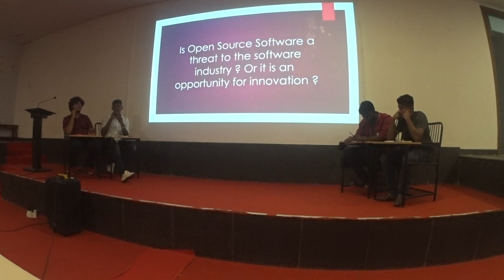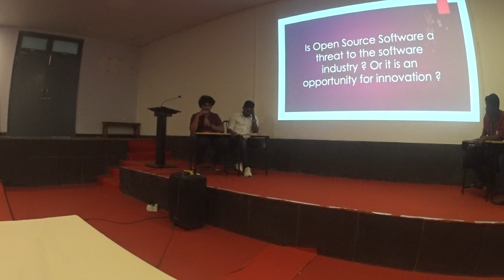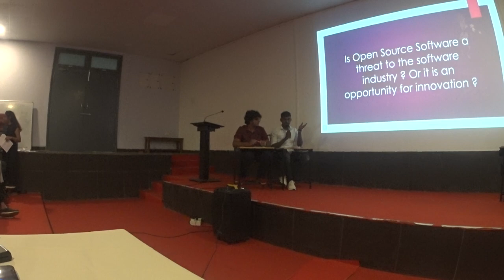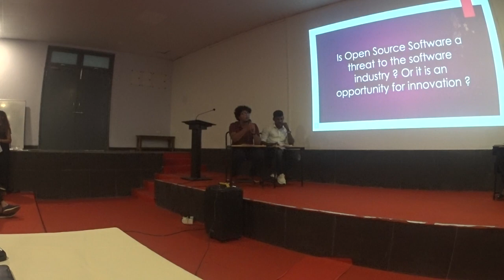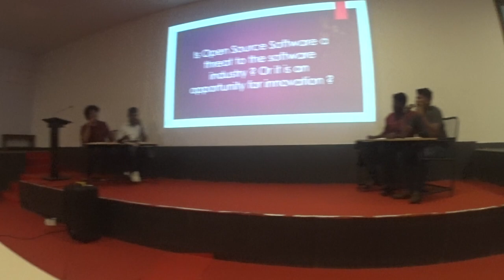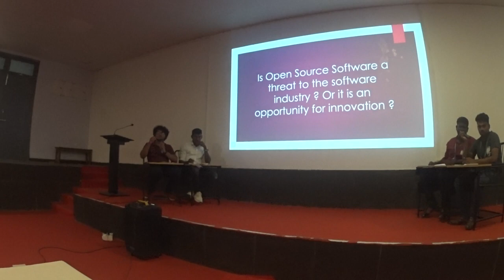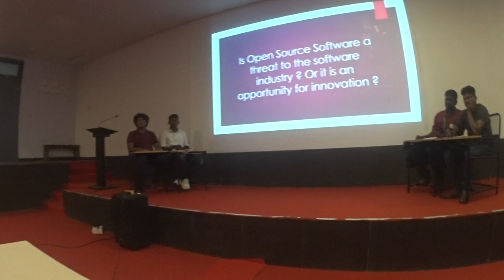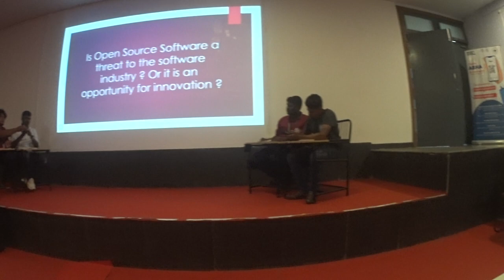FOSS -- some views. Right or not? At a debate....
Recorded by FN/Frederick Noronha.